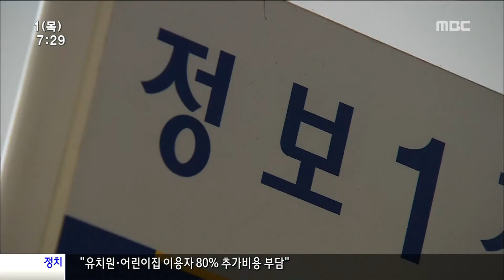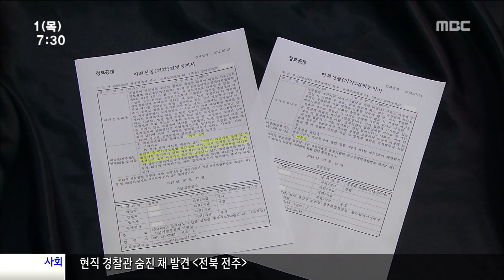HD [광주MBC뉴스] 국정원 돈 받는 경찰 논란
요즘 정치권 논란의 중심인 국정원이
또 한번 도마에 올랐습니다.

일선 경찰서 정보과 형사들에게
국정원 예산이 지원되고 있다는 의혹이

이에 대해 경찰은 관련 법률에 따른
정당한 예산집행이라며 부인했습니다.

첫 소식 김인정 기자입니다.